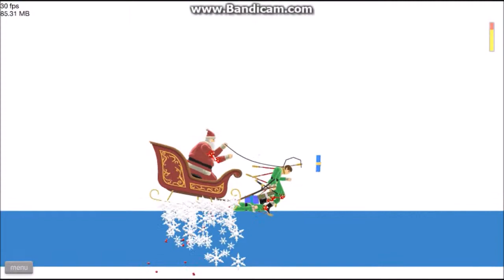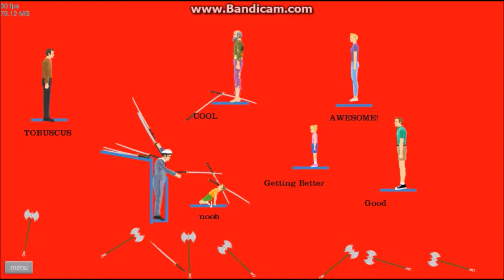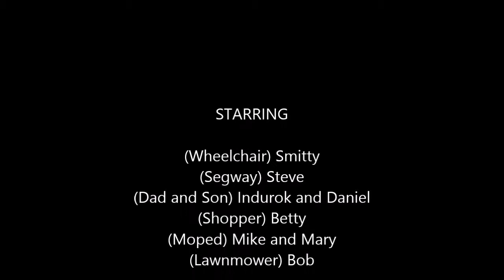Happy Wheels | Season 1 | Episode 4